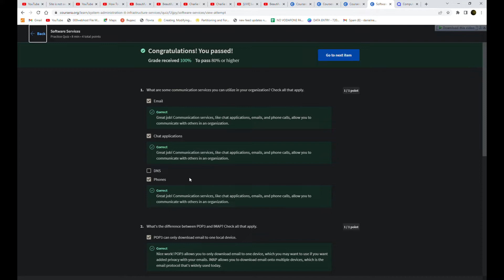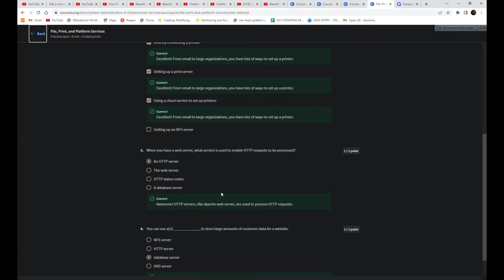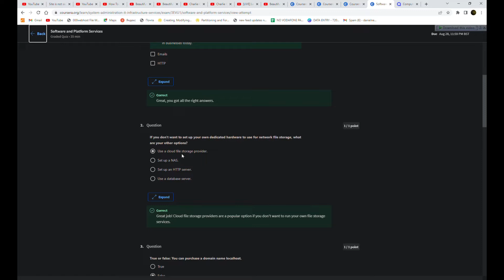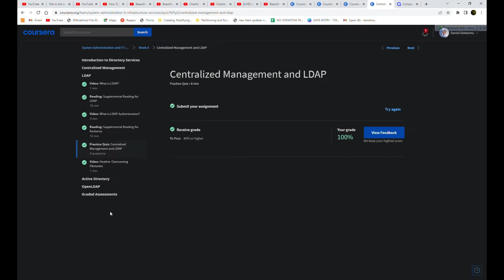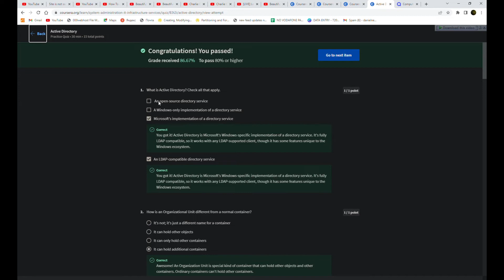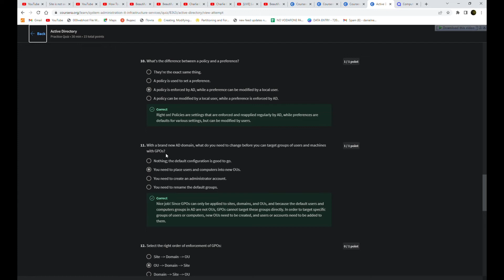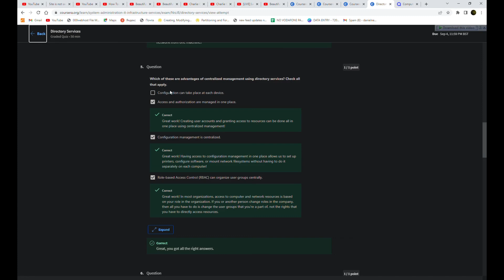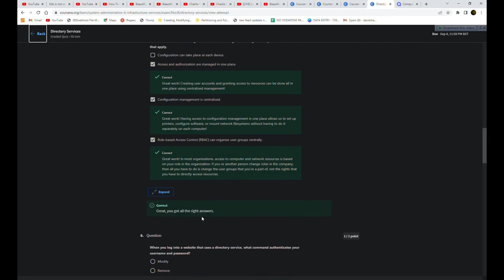System Administration and IT Infrastructure Services - All Quiz Solution To Weeks 3&4 | IT Support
## This video will assist you with all solutions to weeks 3 and 4, System Administration and IT Infrastructure Services, course three of the Google IT Support Certificate.

## Please all suggestions are welcome